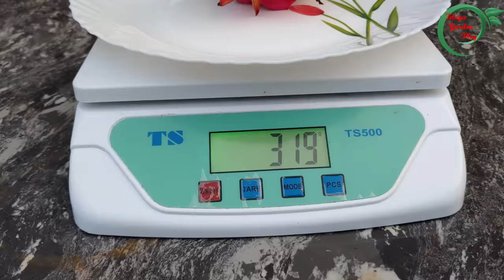Dragon fruit & Sugar apple Harvest || TELUGU GARDEN VLOG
Waste decomposer
4 bottles
5 bottles
6 bottles
10 bottles